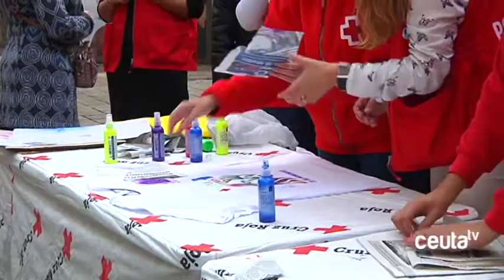Aumenta el número de mujeres atendidas por violencia machista en Cruz Roja con respecto a 2017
Cruz Roja ha vuelto a salir a la calle este martes para desarrollar una acción de concienciación en la lucha contra la violencia de género. Si el pasado año se eligieron varios lazos morados que se ubicaron en la fachada del Palacio Autonómico, para este año se ha ofrecido la posibilidad de realizar camisetas conmemorativas. En 2018, sin embargo, la entidad humanitaria ha atendido a más mujeres como consecuencia de esta lacra.